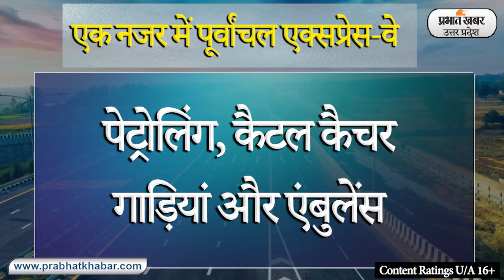Purvanchal Expressway Explained: देखिए भारत के सबसे बड़े एक्सप्रेस-वे की खासियत | Prabhat Khabar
Purvanchal Expressway: उत्तर प्रदेश के पूर्वांचल एक्सप्रेसवे का उद्घाटन 16 नवंबर को पीएम नरेंद्र मोदी करने वाले हैं. पीएम मोदी सुल्तानपुर में वायुसेना के हरक्यूलिस प्लेन से एक्सप्रेसवे पर लैंड करेंगे. 16 नवंबर को उद्घाटन के बाद पूर्वांचल एक्सप्रेस-वे पर एयरशो भी आयोजित होगा. इसमें एयरफोर्स के मिराज, सुखोई, जगुआर फ्लाईपोस्ट करेंगे. पूर्वांचल एक्सप्रेस-वे भारत का सबसे बड़ा एक्सप्रेस-वे है. इसकी लंबाई 340 किमी है. इसके लोकार्पण के बाद पूर्वांचल की तरक्की के नए युग की शुरुआत होगी. यह राज्य के 9 जिलों लखनऊ, बाराबंकी, फैजाबाद, अंबेडकर नगर, अमेठी, सुल्तानपुर, आजमगढ़, मऊ और गाजीपुर से निकलेगा.